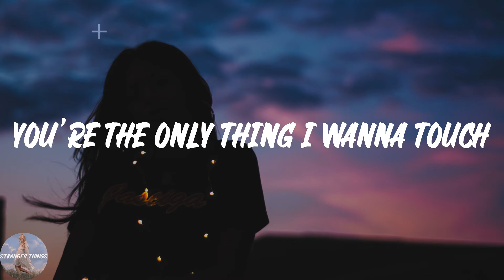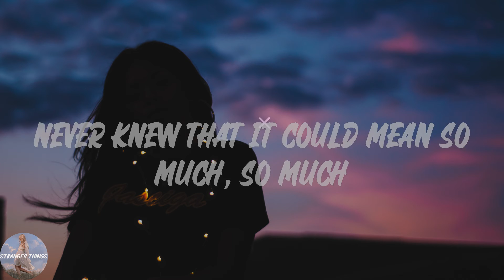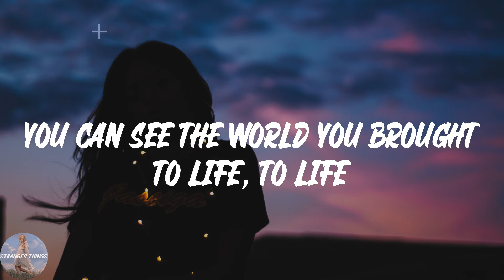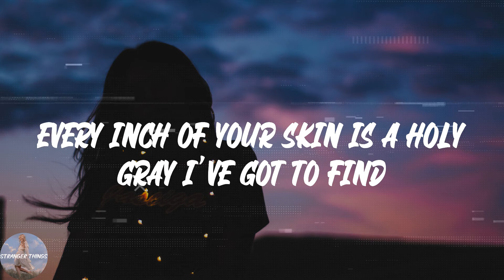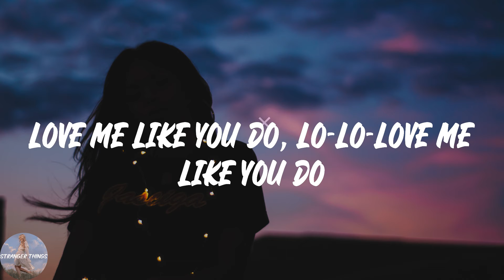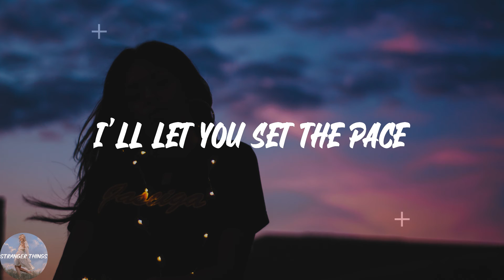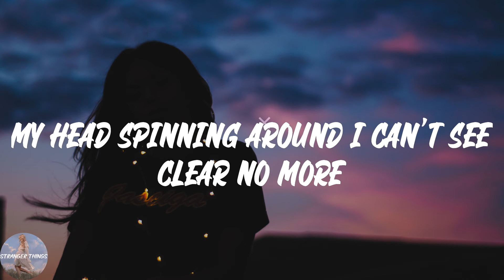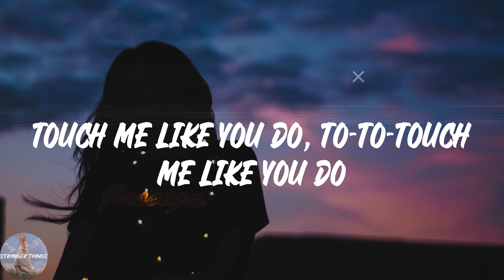Ellie Goulding - Love Me Like You Do (Lyric Video)